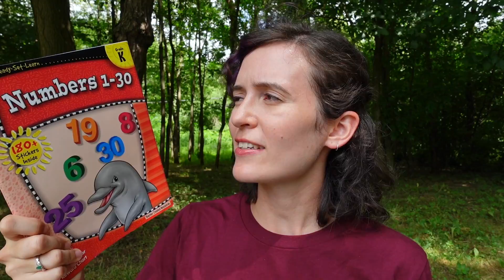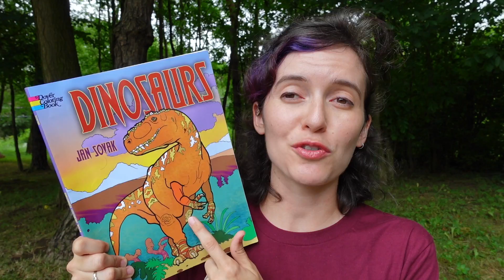SUMMER HOMESCHOOL UPDATE 2022 | How is Roadschooling REALLY Going? | Life Update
Today I'm sharing a summer homeschool update to share about how the past two months of travel have gone for our family. We've traveled through 8 states and slept in at least that many different homes, and have been having a blast spending extended time with family and friends! Our kids have been able to have many "first" experiences and many opportunities to learn through life.